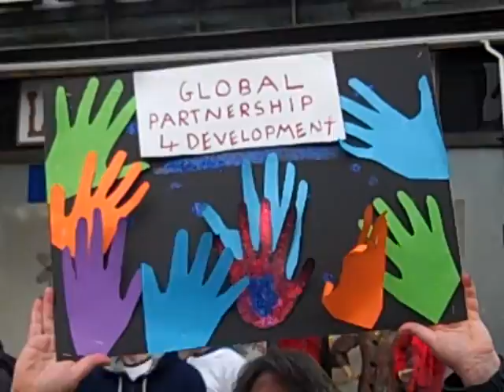wedocare.ie EIL Development Education Programme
The Irish Government has made a commitment to the worlds poorest and most vulnerable people  to spend 0.7% of our national income on overseas aid by 2012. Thats just 70cent in every €100 by 2012.

Despite this promise, Irelands overseas aid budget has been cut by €222 million, a cut of 24%. We are now in real danger of breaking our promise.

These cuts drastically affect the lives and livelihoods of many vulnerable people around the world and the cuts are already having an impact.

Even in these difficult times, we dont care any less about people living in poverty around the world. We must honour our commitment to reach 0.7% by 2012.

This is a video of volunteers from the EIL Ireland Network collecting signatures in Cork. Please send a message to the government by visiting this